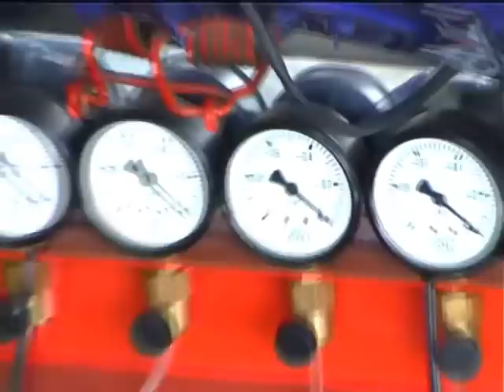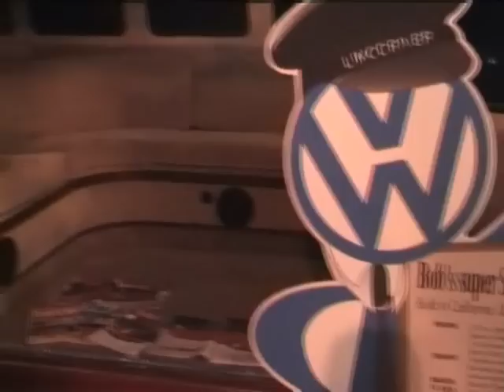VW Euro 2000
Een compilatie van de kevermeeting VW Euro in Six Flags Holland in 2000. Bekijk ook eens het andere filmpje van deze meeting met de sprints of ga naar voor nog veel meer video's!